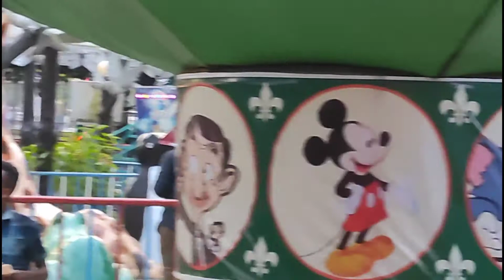সিলেট শহরের মধ্যই পাবেন বিনোদনের সঙ্গী যে পার্ক।।বঙ্গবীর ওসমানী শিশু উদ্যান।।Osmani park,Sylhet।।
Welcome to everyone in my new Vlog video. In this video I am sharing Osamani children park.